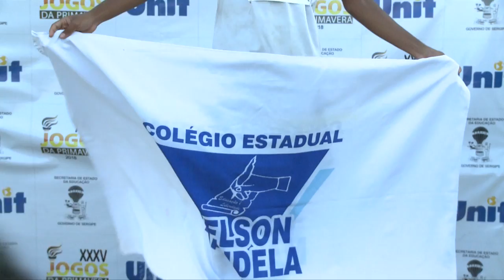UNIT NOTICIAS 2331 29 11 2018